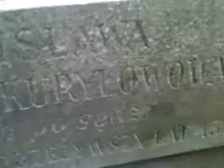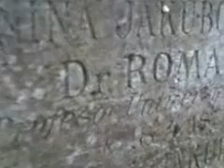Lyczakivskiy Cemetery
the same place in Lyczkivskiy (Łyczakowski) Cemetery in Lvov  before cleaning up . You hardly see anything but thick bushes...